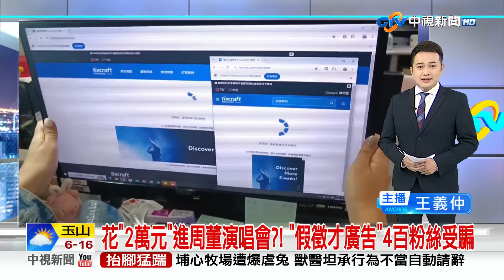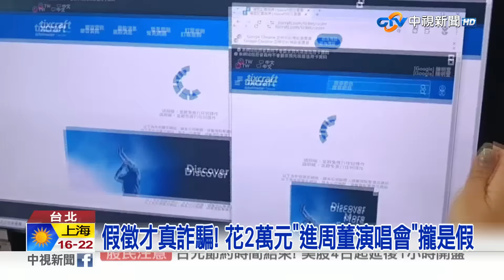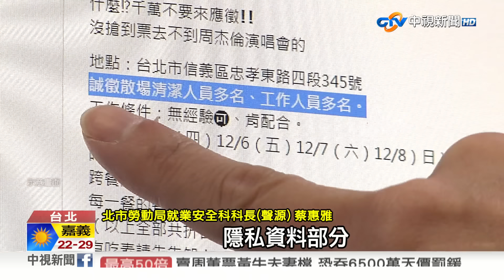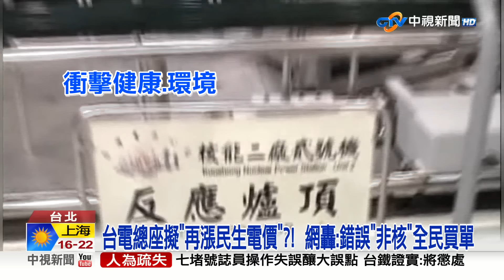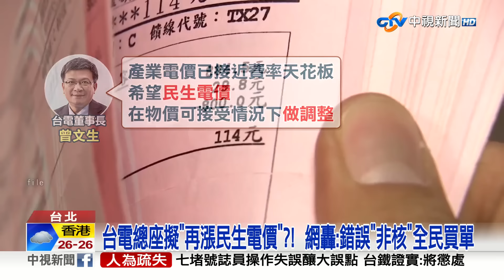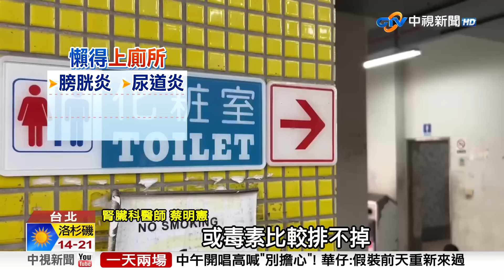20241102 1900 中視新聞全球報導